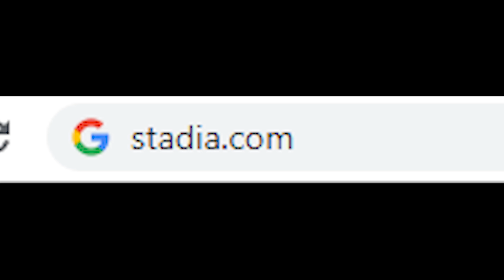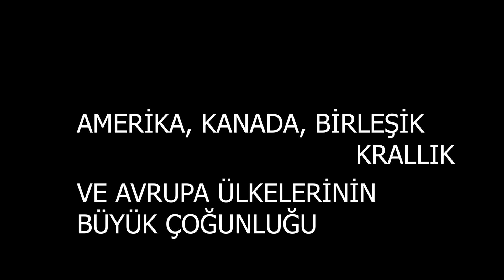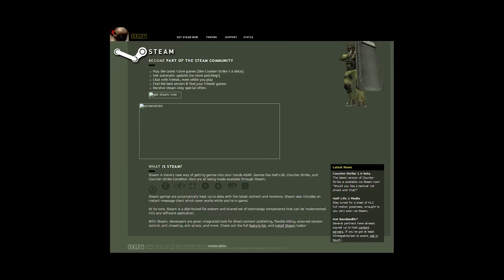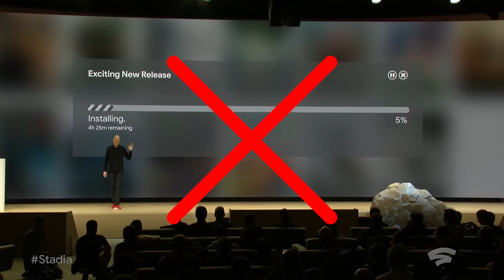KARŞINIZDA GOOGLE’IN YENİ OYUN PLATFORMU: STADIA! (TÜRKİYE’DE YOK!)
İlgili olan arkadaşları muhakkak videoya beklerim!

Üst not: Bir iki saat içerisinde Multiplayer kanalında yaptığımız sohbet videosu da yayında olacak. Link'ini atacağım. Orada çok çok çok daha detaylı konuştuk. Konuyla ilgilenen arkadaşları kesinlikle beklerim!

Efendim, bugün itibariyle artık yeni bir oyun platformuna daha kavuşacağımızın bilincindeyiz. Google, Stadia isimli yepyeni bir oyun platformuyla geliyor. Olay tamamıyla internet. Yani internetten stream ederek oyun oynamak. Güçlü donanımlara ihtiyaç kalmadan, mobil, tablet, dandik PC fark etmeksizin istediğimiz gibi oyunu oynayabileceğiz. Fakat bir ihtiyaç var. O da internet. Ülkemizde 1080p youtube videosu seyretmek zorlanıyorken bu sistemle ne zaman karşılaşır, ne zaman sağlıklı oynayabiliriz söylemesi zor. Fakat şöyle ya da böyle bir yola girdik...

Bakalım bu yol bize neler getirecek!

AHA BU DA TWITCH KANALIM!